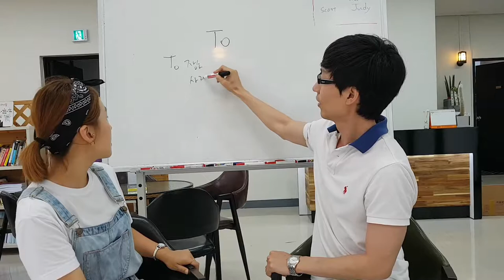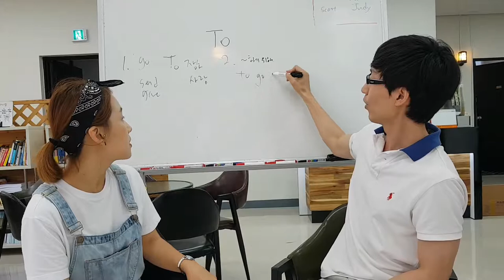여기저기 나오는 "To" 1분만에 깨우치기!!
각 문법들을 1분 만에 설명해 보았습니다. 복잡한 문법을 쉽고 간결하게 알려드리고자 합니다^^

더 알고 싶으신 내용이 있으시면 덧글 달아주세요~